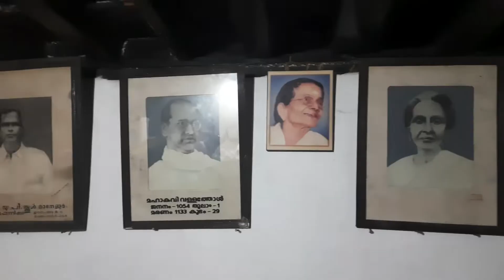വള്ളത്തോൾ ഭവനം 🙏 # vallathol